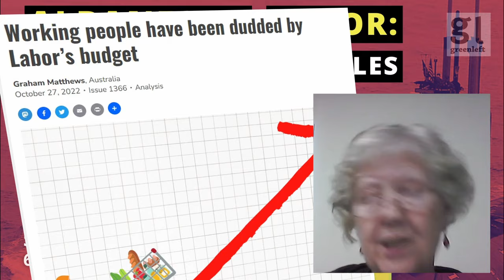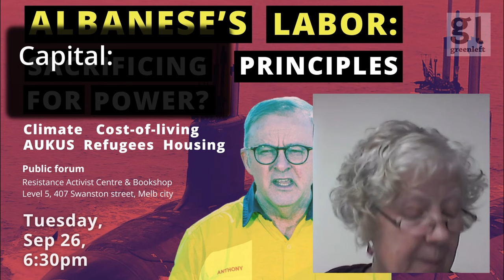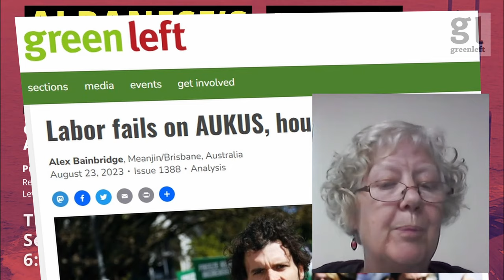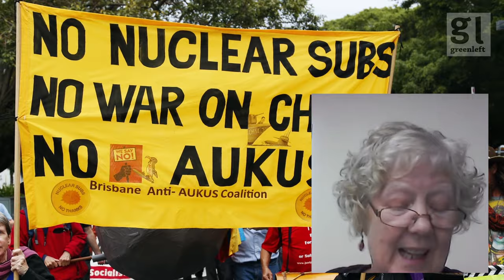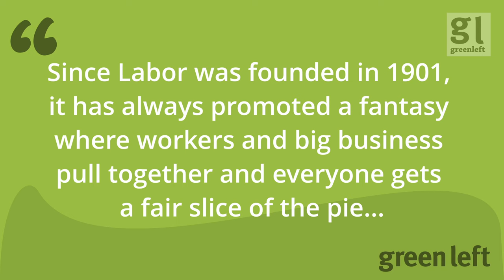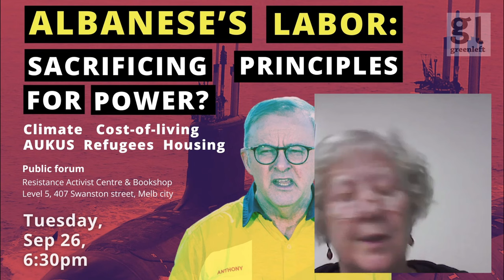Albanese's Labor: Sacrificing principles for power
Sue Bull speaking at a September 26 forum titled “Albanese's Labor: Sacrificing principles for power?”.

She spoke about the history of Labor's long record of supporting ruling class interests while giving only the minimum scraps to working people necessary to maintain support.